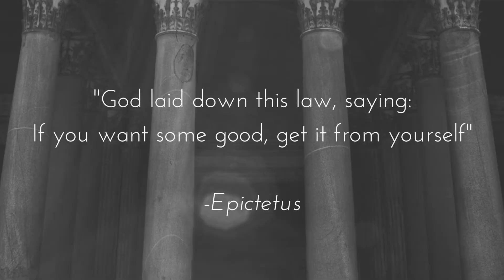How Do You Have A Good Day? Stoic Lessons Show Ep 6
Want more from Stephen Timoney?

Sign up for the SPS Newsletter and get the FREE Infinite Time System Guide, which will help you save up to 10 hours a week:

Stephen helps business owners and executives maximize their self-performance and increase their freedom of time, money, and purpose.